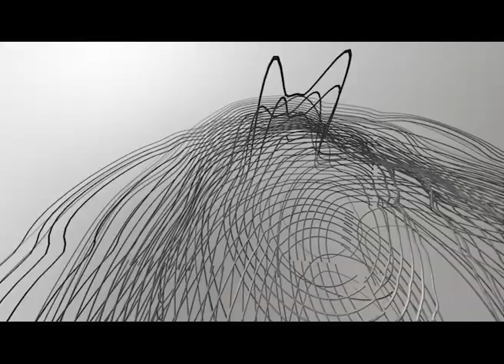Sounds underground - the Shazam of oil and gas from Lytt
Discover how LYTT's unique DAS and DTS technology illuminates the sub surface in the oil and gas industry.

LYTT's AI Platform

LYTT EDGE
LYTT’s edge computing solution intelligently extracts the key features from sources like distributed acoustic sensing (DAS) and distributed temperature sensing (DTS) data streams within seconds, reducing the volume of data by 1,000 times - without compromising quality

spotLYTT™️ visualization
spotLYTT™️ is LYTT Platform’s bespoke user-friendly data visualization dashboard. It takes the data gathered by our patented, field-proven analytics tools and turns it into contextualized insights via a single, intuitive dashboard. It gives you the freedom to visualize and analyze relevant data in real-time for faster, more informed decision making.

Connector library
Choose from a range of pre-built connectors to quickly and easily connect IoT applications and devices with LYTT's AI platform. Integrate with a wide range of external software systems for data analysis and visualization. Feed data and insights from the platform into digital twins and asset automation systems.

LYTT Platform data pipelines
Real-time processing engine. Respond to events in real-time. Route sensors from multiple different sources to the appropriate models.